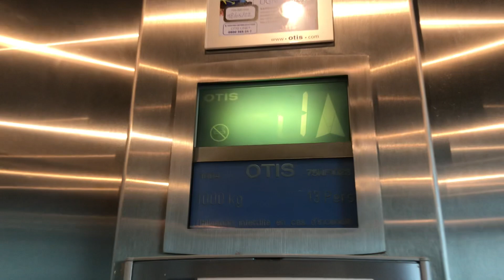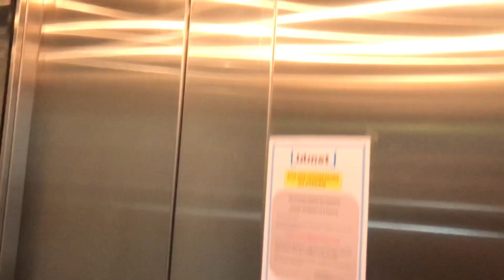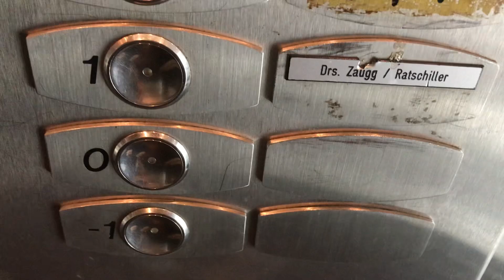Magnifique ascenseur Otis 2000 à traction @ Payerne, Suisse.